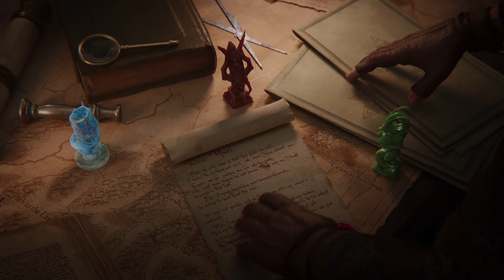Total War: Warhammer III - Announce Trailer - Conquer Your Daemons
The cataclysmic conclusion to the Total War: WARHAMMER trilogy is coming. Rally your forces and step into the Realm of Chaos, a dimension of mind-bending horror where the very fate of the world will be decided. Will you conquer your Daemons… or command them?

Platforms: PC (Steam, Epic Games Store)
Developer: Creative Assembly
Publisher: SEGA
Genre: Strategy, Grand Strategy, Fantasy
Release Date: Late 2021